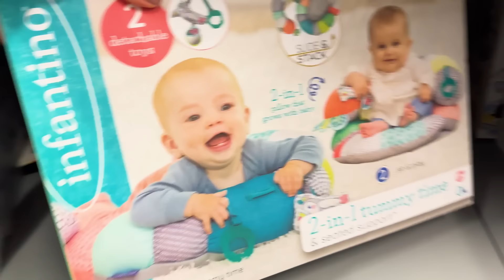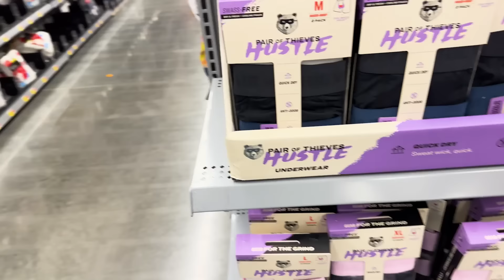PRIMEIRA VEZ DA MARIA ALICE NO WALMART NOS EUA!!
QUER VER COMO FOI A REAÇÃO DA MARIA ALICE ANDANDO PELO WALMART PELA PRIMEIRA VEZ?!!! Oiii amigos, tô de volta com mais um vídeo pro canal!! E o vlog de hoje está muito, muito, muitoo legal pois levamos a Maria Alice para andar pelo Walmart pela primeira vez!! Sim gente! Ela já esteve aqui outras vezes quando ainda era muito pequena e não entendia nada. Hoje que ela já está grandinha e entendendo mais as coisas, resolvemos trazer pra ver qual seria a reação dela!! Ela rodou a loja TODINHA e no final ainda me surpreendeu! Então se você ficou curioso para ver qual foi a reação dela, assiste o vídeo até o final!! Um beijo e até o proximo vídeo!! Tchaauu!!!